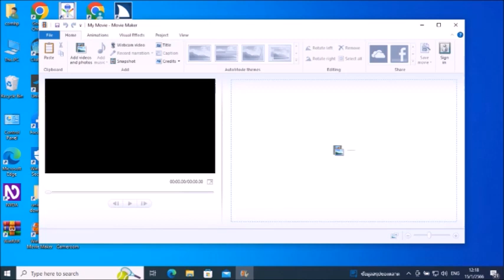สาระน่ารู้ ep 114